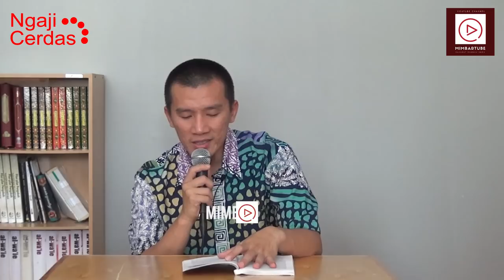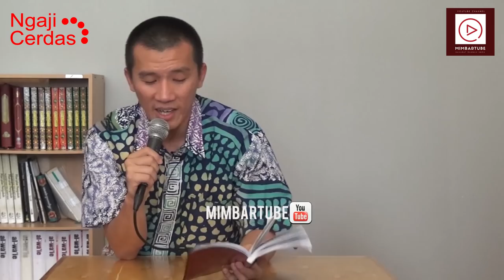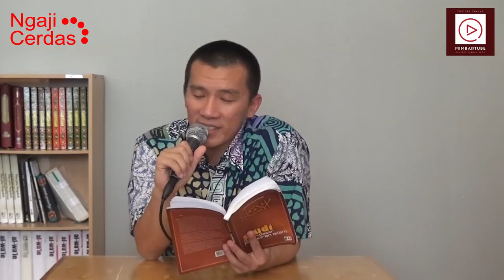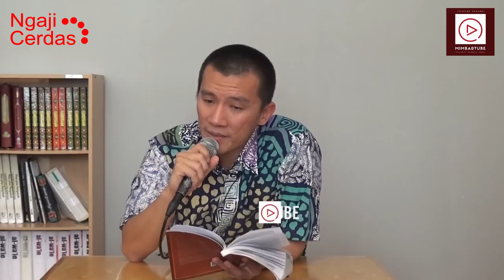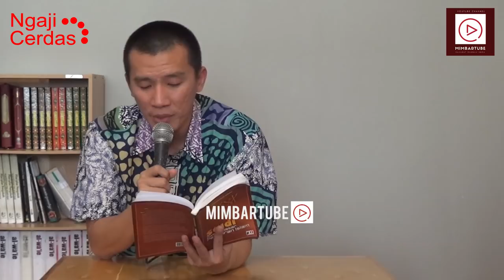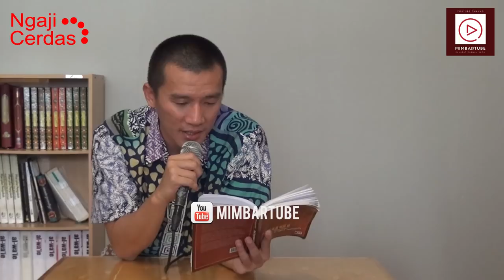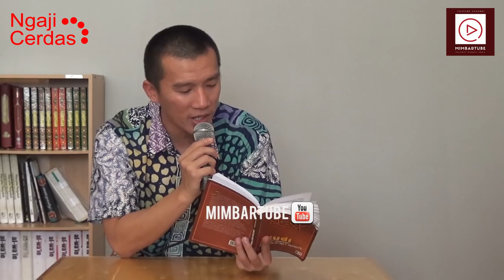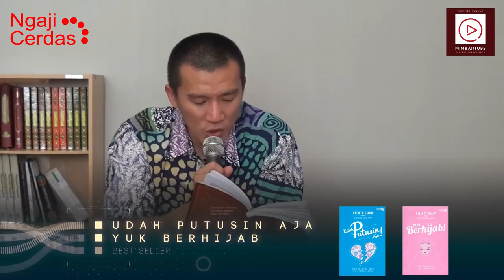PEMIKIRAN ISLAM (BAGIAN 2) - USTADZ FELIX SIAUW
Kajian Studi Dasar Pemikiran Islam
rutin setiap Jumat, Pukul 08.00 WIB
bersama Ustadz Felix Y. Siauw
Lokasi : Alfatih 1453 Islamic Center